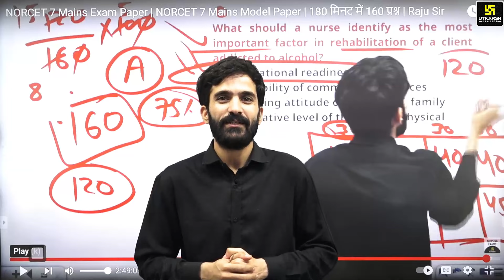NORCET 7 Mains Result | जो बोला, वही हुआ 💪💪Utkarsh Nursing Classes | Raju Sir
🎯Gujarat Nursing Officer/Staff Nurse Batch (From Studio)